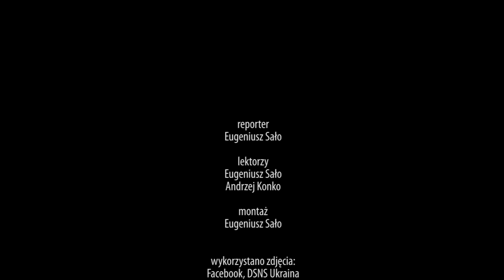Wojna na Ukrainie. Raport z obrony kraju - 10.10.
Siły ukraińskie zdobyły kolejne pozycje w obwodzie zaporoskim na południu Ukrainy, ale wróg nadal broni się w okolicach miasta Orichiw. Ukraińskie wojska odniosły też częściowy sukces na północ od Kopanii i Nowoprokopiwki.

reporter i montaż - Eugeniusz Sało

2023 Kurier Galicyjski TV

wykorzystano zdjęcia:
Facebook, DSNS Ukraina
Facebook, Volodymyr Zelenskiy
Telegram, Chersońska Obwodowa Administracja Wojskowa
Facebook, DSNS Ukraina
Facebook, Volodymyr Zelenskiy
Twitter, President Biden
Kancelaria Prezydenta RP
Twitter, Defense of Ukraine
Telegram, III Oddzielna Brygada Szturmowa Sił Zbrojnych Ukrainy